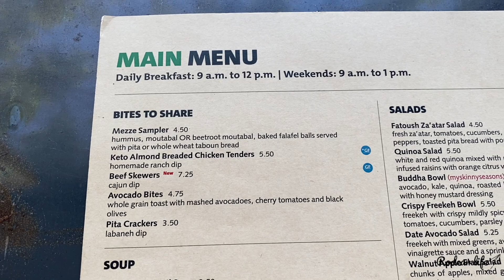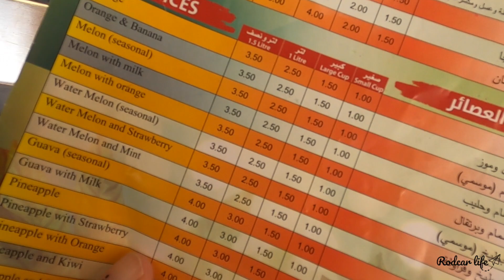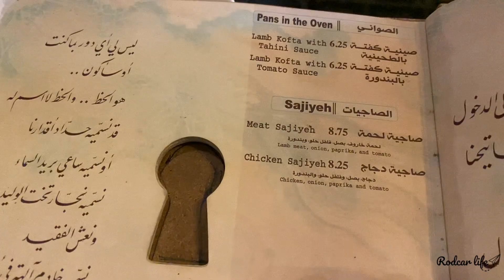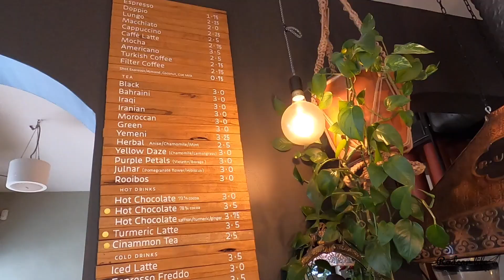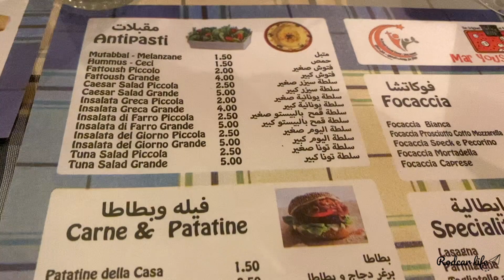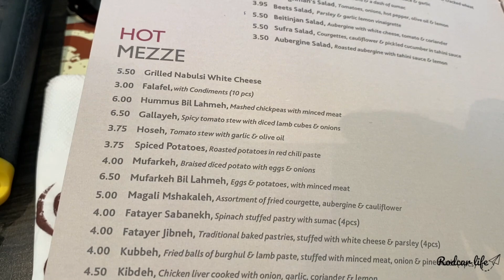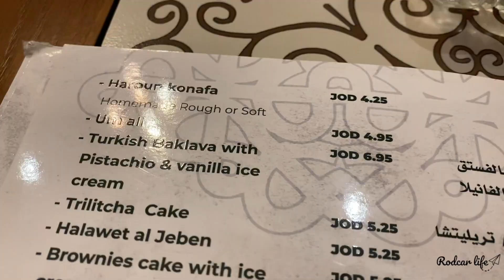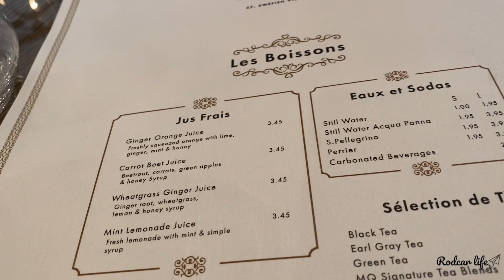DONDE COMER en AMMAN. MEJORES lugares. 🍗🥗🍰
La gastronomía jordana es deliciosa; y en Amman existen una gran diversidad de restaurantes para disfrutar de sus variados platos.
En este vídeo os mostramos los mejores lugares donde comer en Amman. Lugares de diversos estilos y para todos los bolsillos.

5% en tu seguro de viajes con HEYMONDO Seguros pulsando en nuestro enlace

MÚSICA DEL VÍDEO:
DONDE COMER EN AMMAN
CANCIÓN: Granny dance.
AUTOR: Scoobadive.